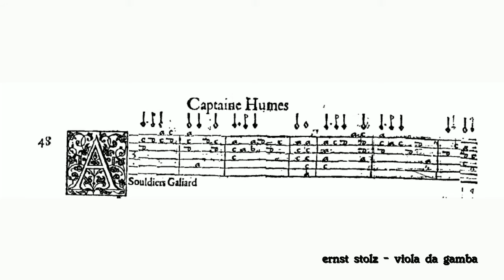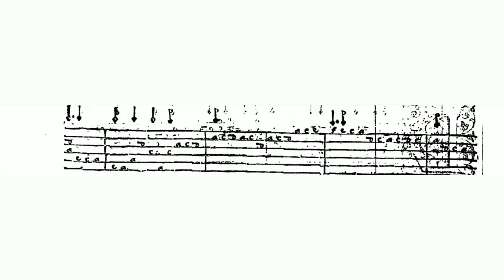Captaine Hume - A Soldiers Galiard (Galliard)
Good music for me to play.

ernst stolz